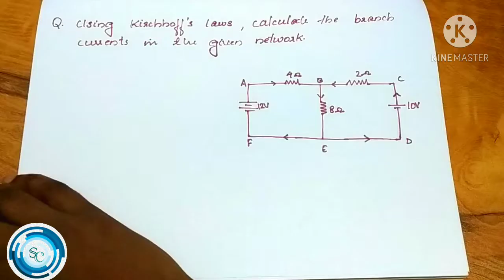Solved problem of kirchhoff's laws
Hii frndss!!

This video gives you a solved example of kirchhoff's law.